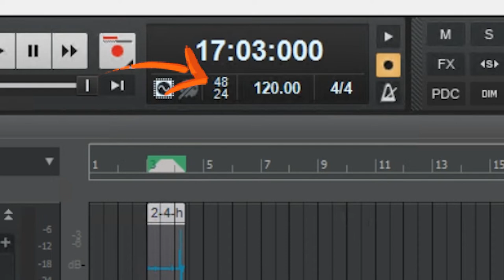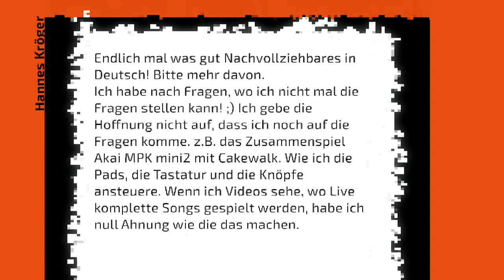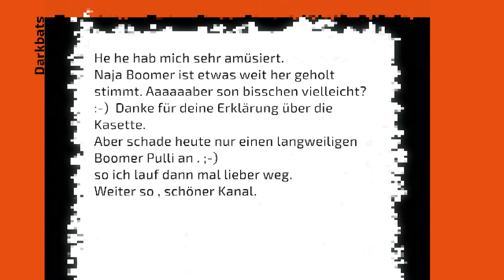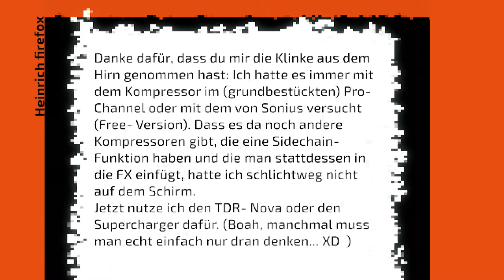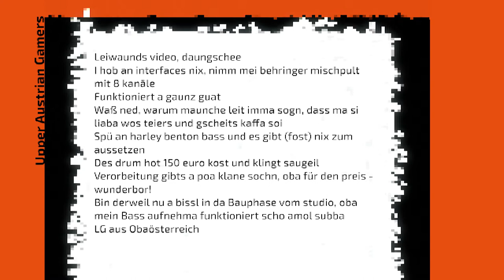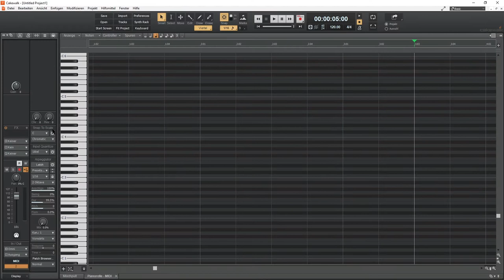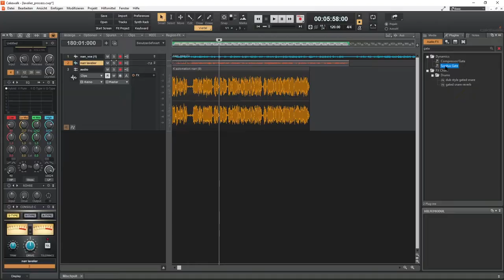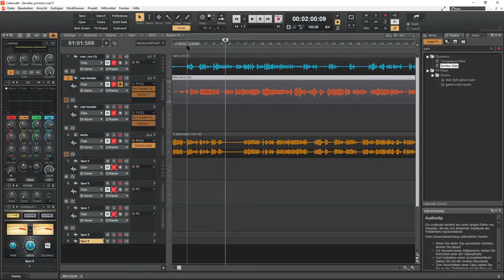Produzent beantwortet eure Fragen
Eure Fragen ist für dieses Format doch passender als Kommentare kommentieren ;-)
Hier beantworte ich als Produzent eure Fragen zu Cakewalk und Musikproduktion.
Wollt ihr auch eure Fragen beantwortet? Dann schreibt mir doch ne Zeile... oder zwei! ;-)

Wer auch noch keinen blassen Schimmer hat, welche Profi-Software verwendet werden soll, dann schaut euch mal Cakewalk by Bandlab an. Hier meine Einsteiger-Serie:

Inhalt:
0:00 Intro
0:25 Projekt Bitrate anzeigen
0:50 Cakewalk und AKAI
1:38 Bommer und hässliche Pullis
2:27 Cakewalk Sidechain
4:54 Kein Cakewalk Autosave...
5:06 Billig ist besser?!
6:07 Cakewalk Raster einblenden
7:03 CV Tool auch für Cakewalk?
7:42 Cakewalk Gate
8:08 (K)ein Einhornwitz
8:25 Danke für den F12 Tipp ^^
9:17 Deine Produktempfehlung